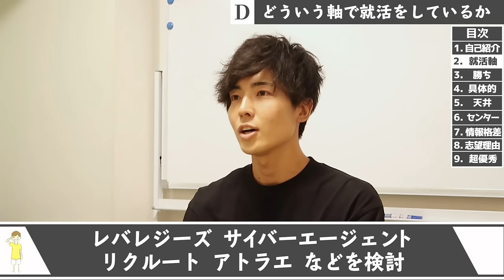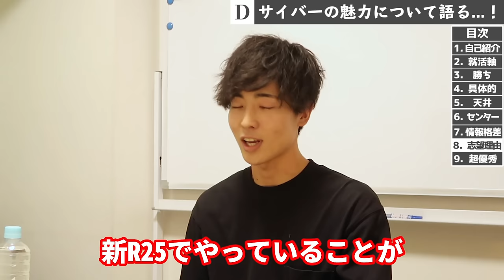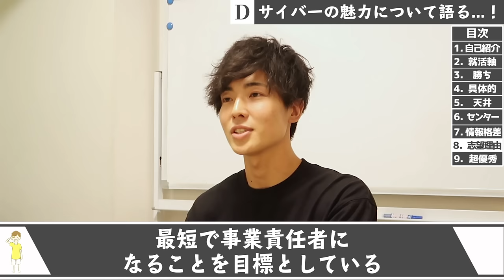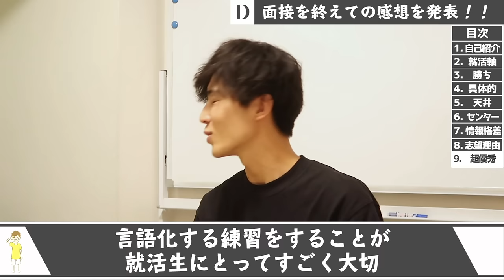サイバーエージェント内定者の最強面接を公開します。【面接公開】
陣脇康平
▼「おうちでヒノキ風呂」を Makuakeにてクラファン挑戦中！

面接官の市川さん